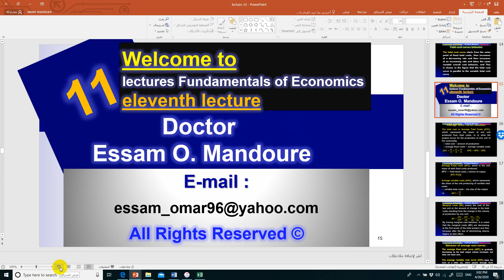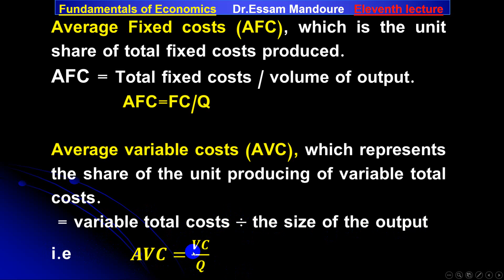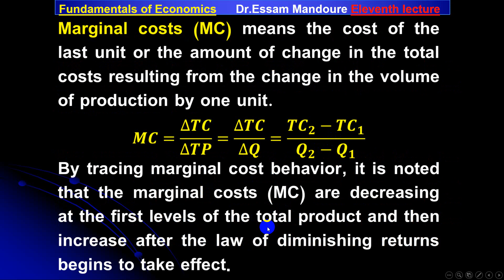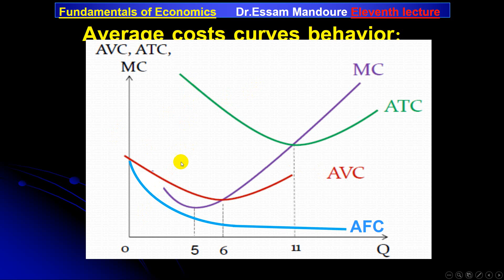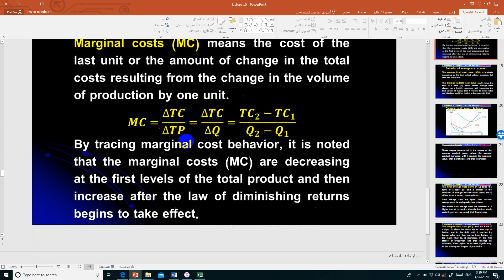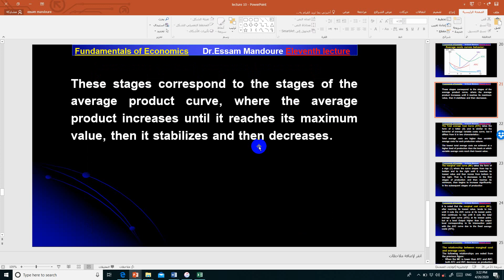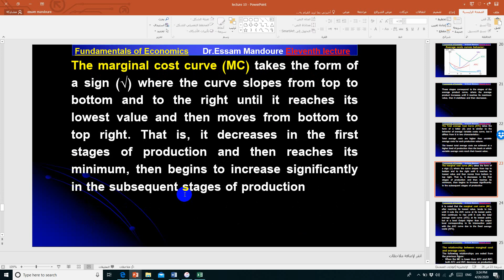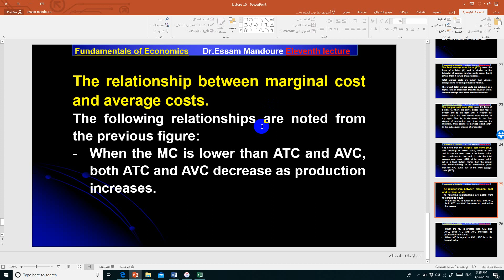الفرقه الاولي عربي دراسات اقتصاديه بلغه المحاضرة 1 د/عصام مندور 5/4/2021